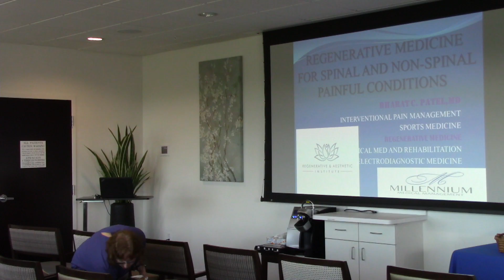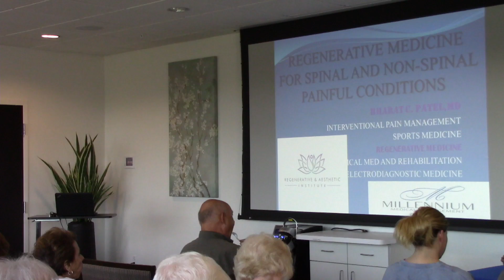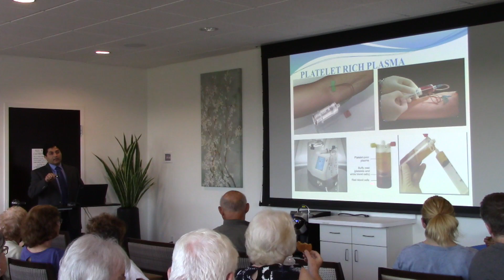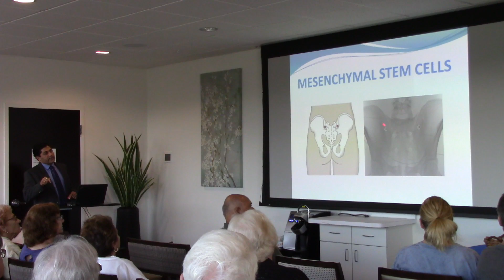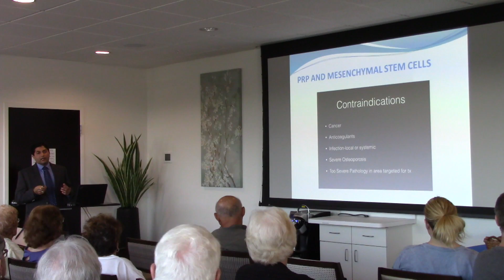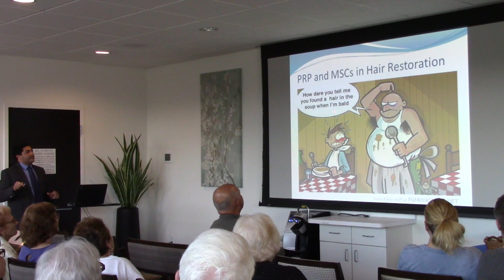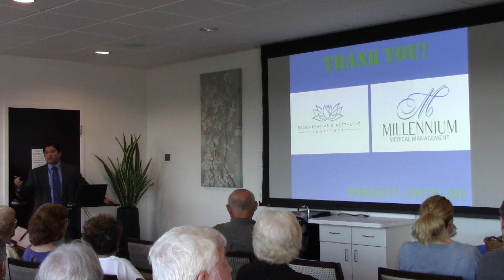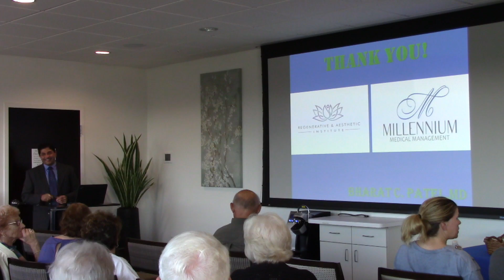Free Seminar: PRP and Stem Cell Therapy for Chronic Pain with Dr. Patel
Here is a recent seminar presented by Dr. Patel on the latest PRP and Stem Cell Therapy treatments available.